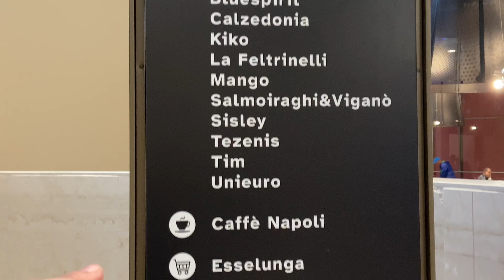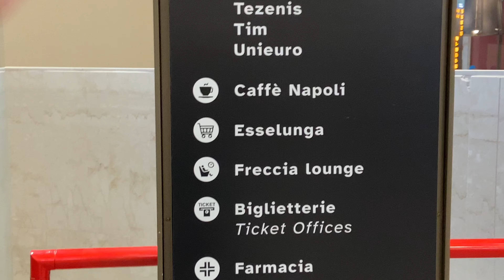Como VIAJAR por ITALIA|asi es la tercera ESTACION de TREN mas IMPORTANTE de ITALIA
Chicos hoy visitaremos juntos la estación de tren principal de la Ciudad de Turín y la 3era mas importante de toda Italia, después de la estación de tren de Roma-Termini y Milano-Centrale, la verdad que vale la pena que vean este video es una estación super bonita y muy completa de hecho parece un Centro Comercial por dentro, así que espero disfruten de este contenido, recuerda dejarme tu COMENTARIO.

GRACIAS! por estar aquí, GRACIAS! por ser parte de esta FAMILIA, LOS QUIERO❤️ Espero lo disfruten les envió un fuerte abrazo!

SI DESEAS APOYAR CON EL CANAL, LO PUEDES HACER A TRAVES DE PAYPAL